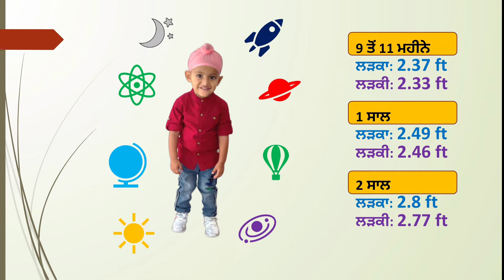ਕਿੰਨਾ ਹੋਣਾ ਚਾਹੀਦਾ ਹੈ ਤੁਹਾਡਾ ਕੱਦ, ਉਮਰ ਦੇ ਹਿਸਾਬ ਨਾਲ ਜਾਣੋ।